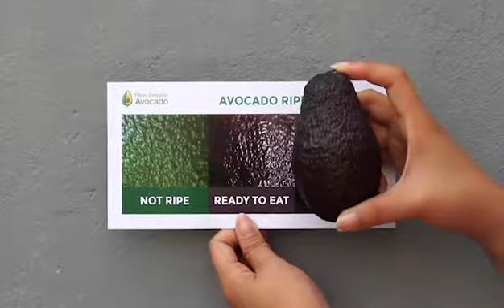How to select New Zealand avocados – Colour Chart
Did you know? All New Zealand avocados don't ripen on the tree, they start to ripen after harvest, arriving fresh for you to enjoy!